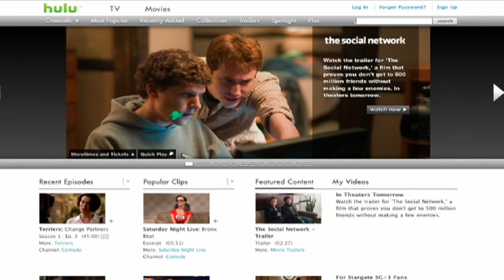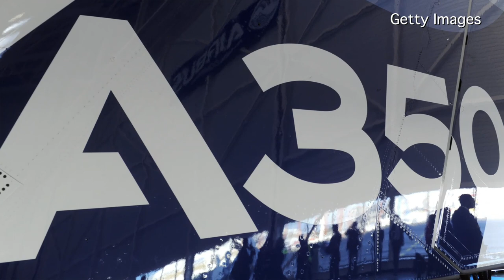AT&T, Chernin Consider Bid for Hulu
AT&T is in talks with the Chernin Group on a bid for Hulu. New Jersey Governor Chris Christie appoints Jeff Chiesa to fill U.S. Senate seat. Airbus eyes first A350 flight.  Joanne Po reports. Photo: Getty Images.